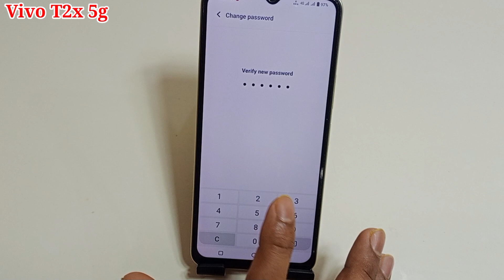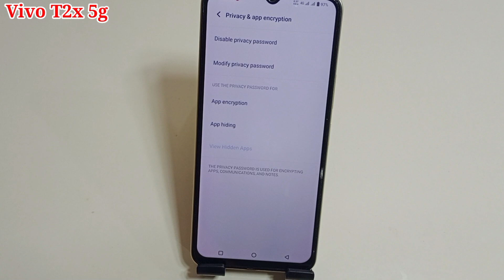Vivo t2x 5g me app hide ka password change kaise kare | how to change app hide password in Vivo t2x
hello friends aaj ki is video ke madhyam se maine aap logon ko bataya hai ki Vivo t2x 5g mobile me app hide ka password change kaise kiya jata hai